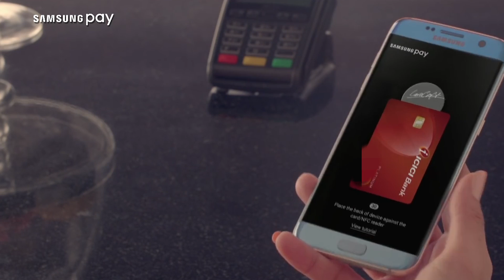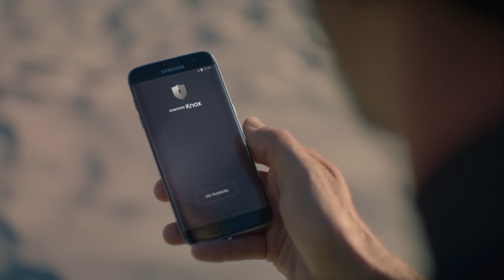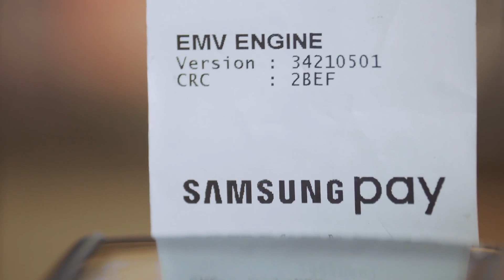SAMSUNG VINA và NAPAS, giới thiệu giải pháp thanh toán di động đột phá SAMSUNG PAY (edit bidv 02)